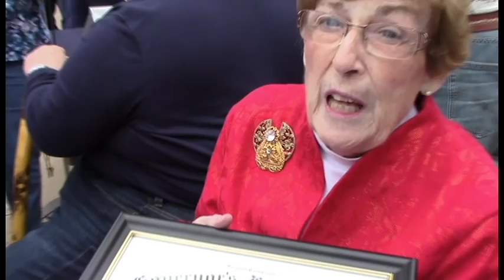Wallingford 350 Military Review Honorees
Produced by the ROAR1st Team for the Wallingford350 Committee. Kick-off event of the Wallingford350 Committee.